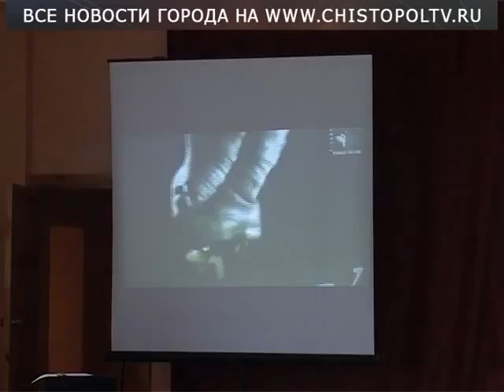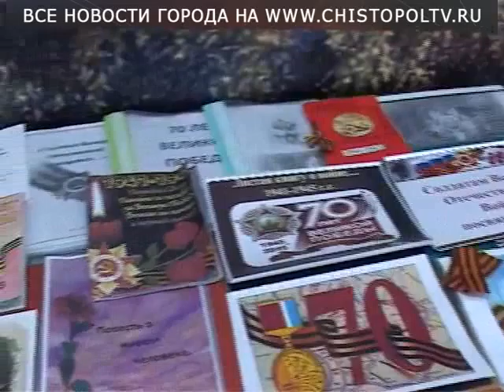Презентация фильма в 4 школе